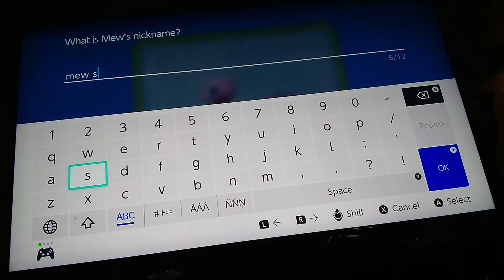pokemon brilliant dimand and shining pearl-ep 4 FINALY